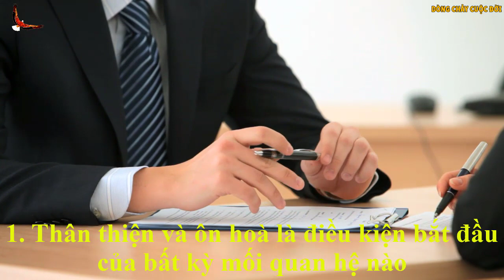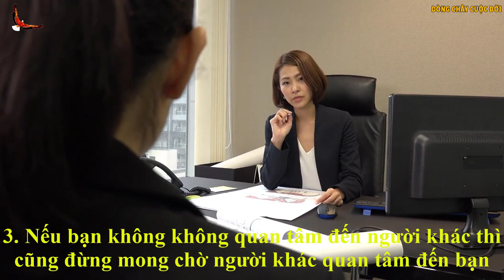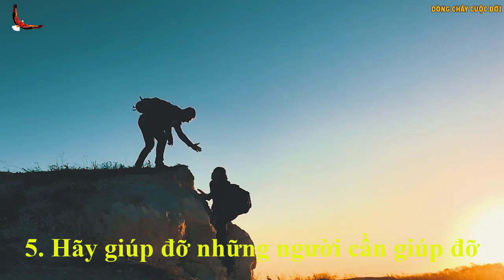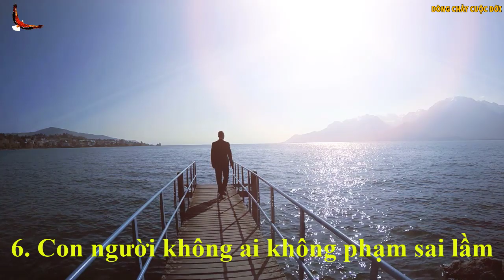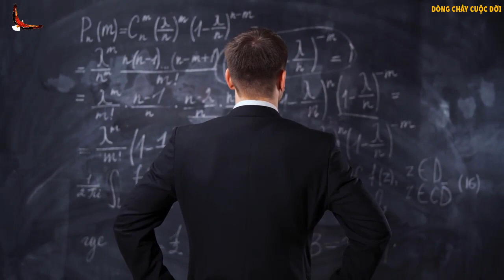10 Cách giúp bạn đưa các Mối quan hệ Theo ý muốn - DCCĐ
Hãy cùng tham khảo những cách làm, những phương pháp hay và đây sẽ là những gợi ý tuyệt vời để bạn có thể ngày càng phát triển bền vững hơn nữa những mối quan hệ hiện có của mình...Cảm ơn các bạn đã xem video!

Danh mục
Mọi người và Blog
Giấy phép
Giấy phép chuẩn của YouTube
Danh mục